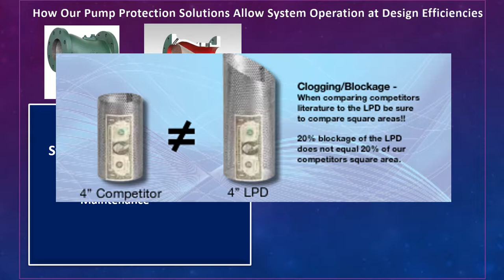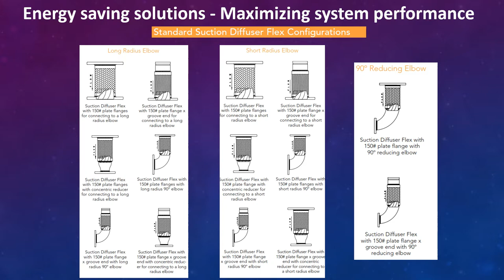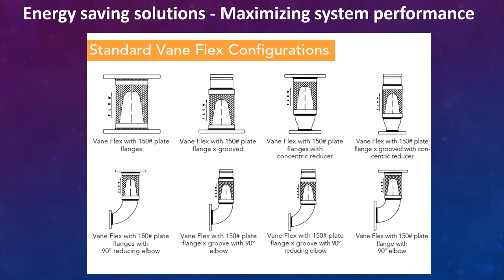LPD Strainer & Flow Conditioner IA New Products Presentation video fv - no sound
Brief presentations on a low-pressure differential strainer, suction diffuser, and flow straightener.
For more info please visit epiphene.com